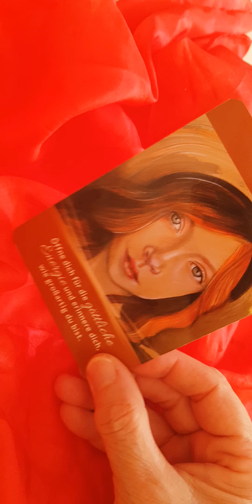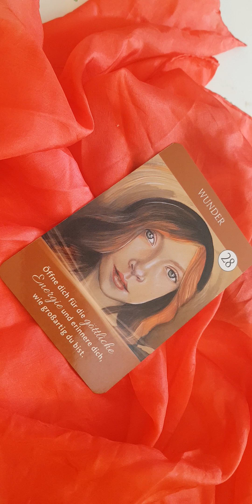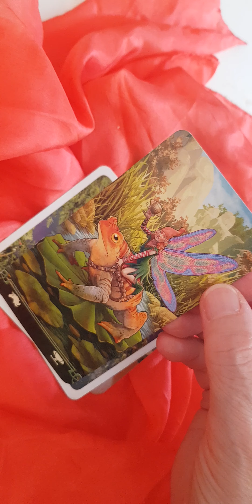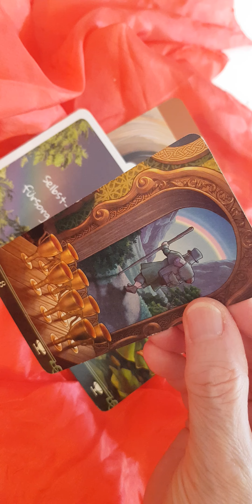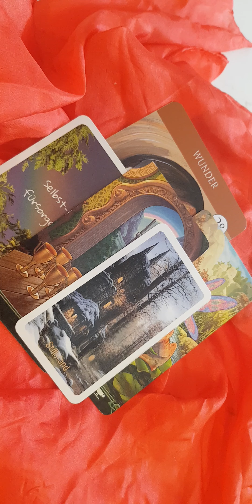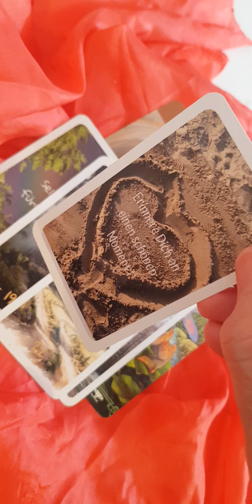Kurze Botschaft: "Es ist Zeit aus deinem Turm zu gehen"❣️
Viel Freude beim Reinhören. Danke für Dein Vertrauen … Danke fürs Teilen … Danke für Dein Feedback & es ist eine kollektive Legung … nimm ganz eigenverantwortlich mit, was Dein Herz berührt und als Same darin aufgehen möchte.

💚✌️🌻Love & Peace 𝑺𝒂𝒃𝒊𝒏𝒆 𝑪𝒂𝒓𝒐𝒍𝒂 (Pahlke – menschelnder Mensch, Autorin, Kartenlegerin, Geschichtenerzählerin, Mutmacherin & Wahrträumerin)

🌻 𝑯𝑰𝑳𝑭𝑬 𝒁𝑼𝑹 𝑺𝑬𝑳𝑩𝑺𝑻𝑯𝑰𝑳𝑭𝑬 – 𝒎𝒆𝒊𝒏𝒆 𝑬𝒎𝒑𝒇𝒆𝒉𝒍𝒖𝒏𝒈.